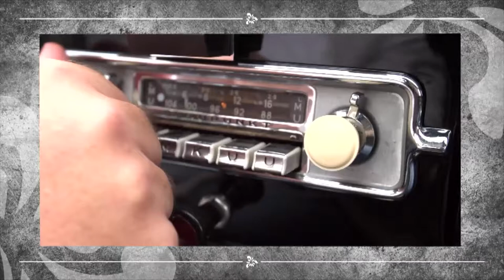Bembel & Gebabbel - Zauberer Pit Hartling zu Gast bei Bernd Reisig